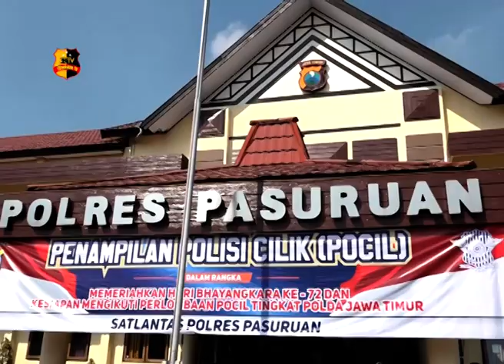TIM SUPERVISI DIVHUMAS POLRI KUNJUNGI POLRES PASURUAN